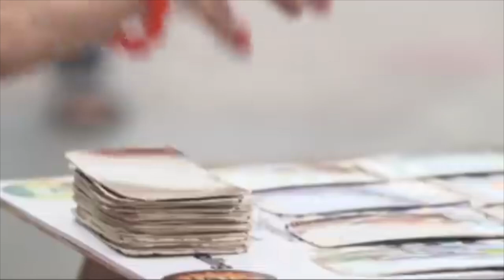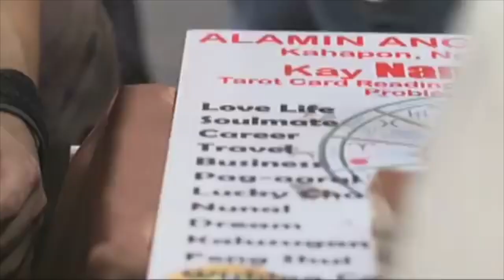Juan gets to see Rosario once again | Juan Dela Cruz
Juan (Coco Martin) gets to see Rosario (Erich Gonzales) once again.